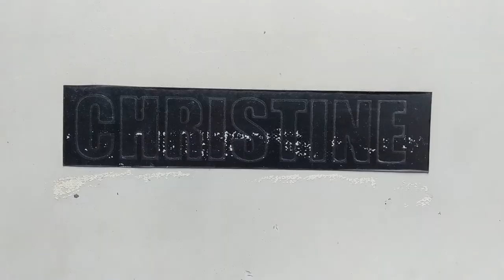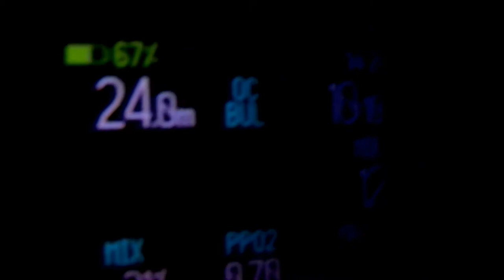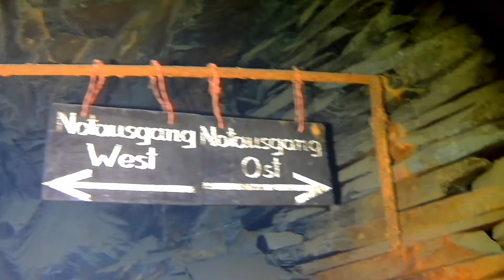Diving the slate mine Christine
A fun dive at Christine mine in Germany. After poking around for a bit I was able to find and complete a nice little circuit. Video footage may be lacking in places since I was more focused on finding my way through the mine than shooting perfect video...